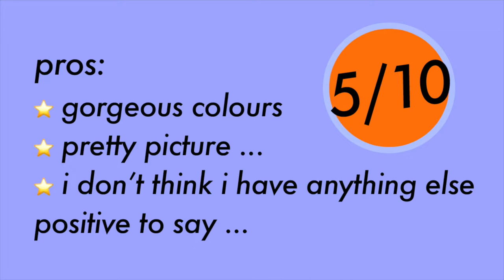Timelapse | “Night Wolf” by Heye - 1000 Pc Puzzle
Looks aren't everything hehehe.

FYI I'm so sorry about the sound, not sure why it's so distorted at the beginning of the video :(

I purchased this from Indigo but it’s no longer available. Here is a link to it on Puzzle Warehouse

Song: That’s All - Genesis